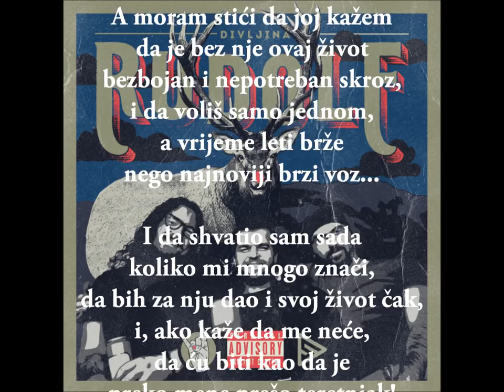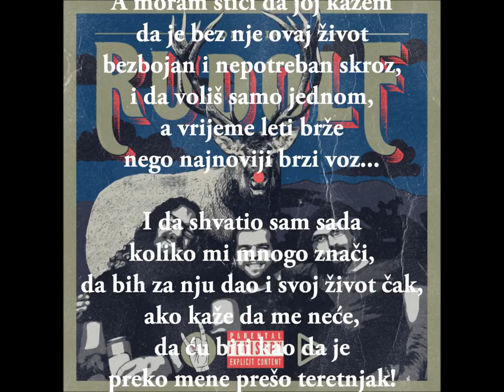Rudolf - Voz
Sedma pjesma kolašinskog  benda Rudolf sa albuma Divljina.
Rudolf su:
Bojan Peko Minić (vokal, gitara, usna harmonika)
Nenad Lalović (gitara)
Nikola Dulović (bas)

Muzika, tekst, aranžman: Bojan Peko Minić
Produkcija: Stefan Pantović, Ivan Ivanović
Bubanj: Ivan Ivanović (Bubnjivi)
Dizajn omota: Balša Milunović
Snimljeno u studiju Stivi, Spuž

Voz

Gledam kroz prozor,
prolaze polja,
gradovi, sela,
oblaci, nebo, vasiona...

Srce mi lupa
kao vagoni,
ko lokomotiva,
još dosta daleko je ona!

Hoću li stići,
(stići ćeš, ćuti)
može li brže?
Vrijeme stoji...
Polako hvata me nervoza.

Otvaram prozor,
izbacim glavu,
šiba me vjetar
i čujem... sirenu voza.

A moram stići da joj kažem da je bez nje ovaj život
bezbojan i nepotreban skroz,
i da voliš samo jednom, a vrijeme leti brže nego
najnoviji brzi voz...
I da shvatio sam sada koliko mi mnogo znači,
da bih za nju dao i svoj život, čak,
i, ako kaže da me neće, da ću biti kao da je
preko mene prešo teretnjak...

Oprostite, što smo stali? - pitam konduktera -
Čekamo li voz da prođe iz suprotnog smjera?
Je li zaspo mašinovođa, je l' u kvaru mašina,
da se nije voz umorio od puta po planina?
Da nam nije pukla guma ili nestalo benzina?
Progovori, sve ti... Uh! Već iskačem iz šina!

Jer moram stići da joj kažem da je bez nje ovaj život
najnoviji brzi voz...